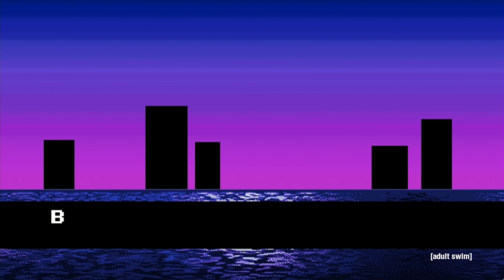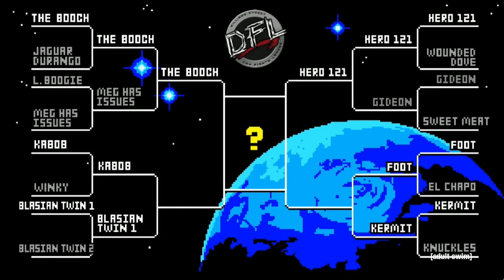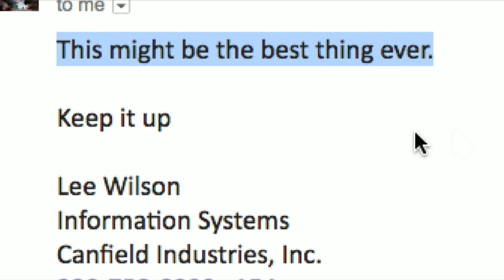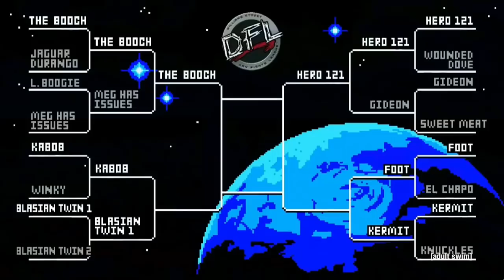DAYTIME FIGHTING LEAGUE | WEEK 11 - NIGHTMARE BALL | Adult Swim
SIXTEEN AMATEUR FIGHTERS COMPETE FOR A SHOT TO WIN THE ULTIMATE PRIZE.

Daytime Fighting League
Week Eleven - Nightmare Ball - Kabob vs. Blasian Twin 1